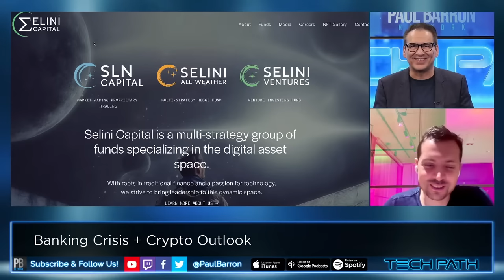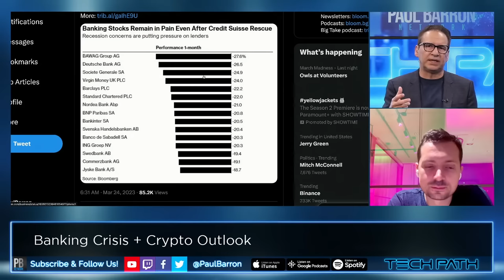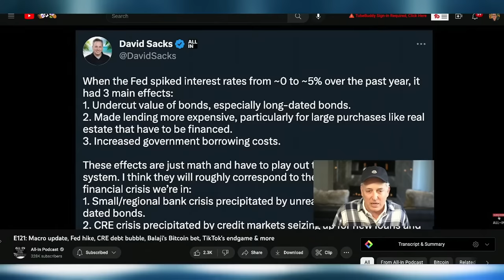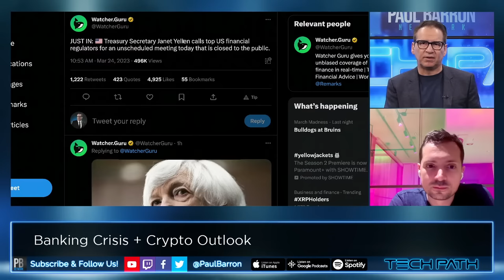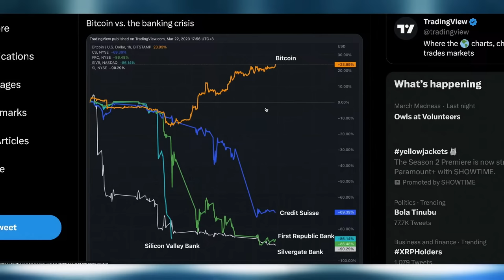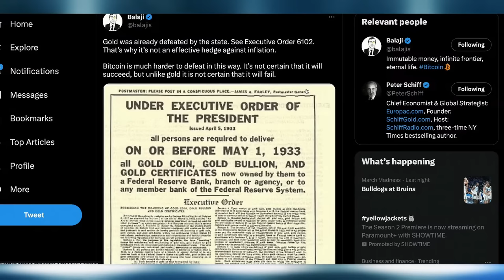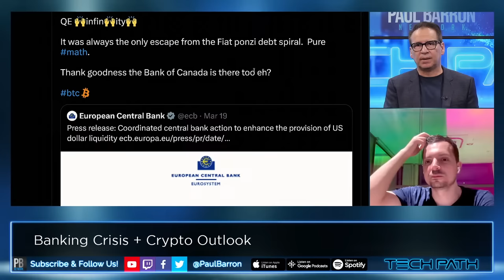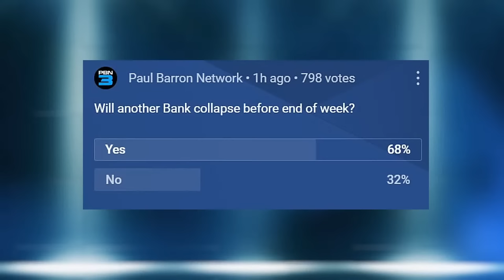Deutsche Bank Next To Collapse? | Banking Crisis vs Crypto w/ Jordi Alexander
Deutsche Bank AG shares plunged the most in three years on Friday, suggesting that a week of soothing words from central bankers and politicians have failed to calm broad worries about the financial sector. Meanwhile, Treasury Secretary Janet Yellen calls top US financial regulators for an unscheduled meeting today that is closed to the public. Is the banking crisis getting much worse and how would this effect Bitcoin ($BTC) and Ethereum ($ETH).